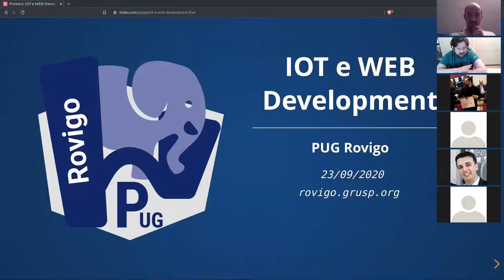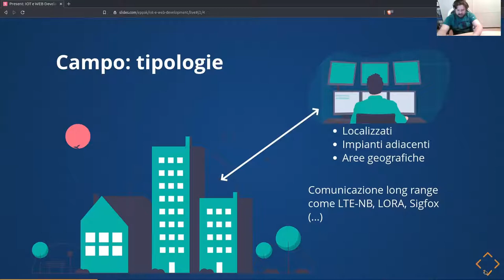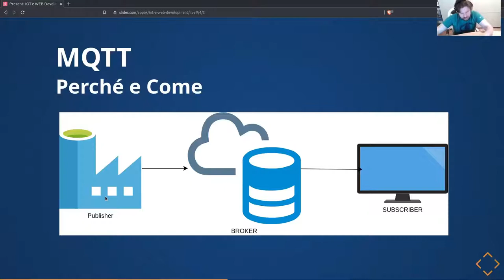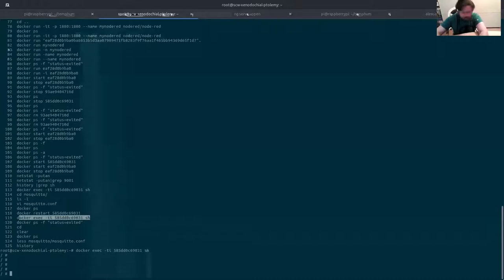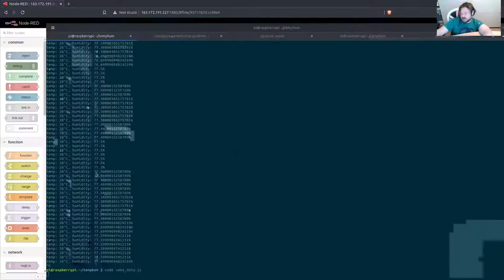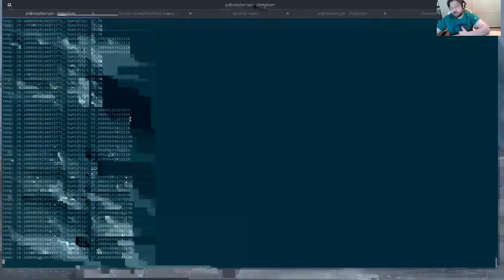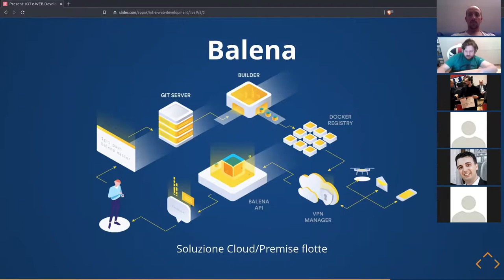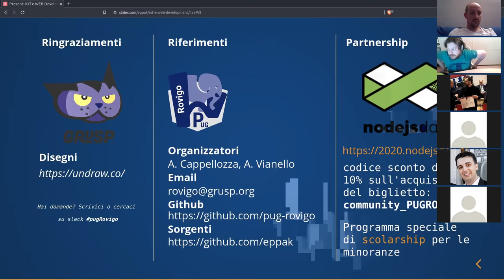PUG Rovigo - IoT e web development